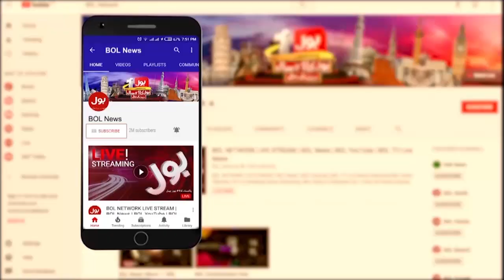PTI Begins Election Campaign | Large Number Of Players On The Streets | Breaking News